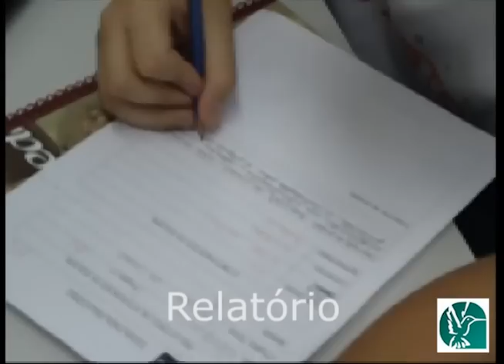MOEDOR DE CANA - 8º. ANO - B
O moedor de cana-de-açúcar separa o caldo do bagaço, o que permite usá-los em diversos processos - por exemplo, a extração do caldo de cana (ou garapa) e a produção do melado, do açúcar mascavo, da rapadura e do etanol.
Depois da extração do caldo, o bagaço da cana é reaproveitado e serve como adubo orgânico para lavouras.

Aula de Tecnologia - Robótica - Projeto Lego

Colégio Augusto Ruschi

Professor Leandro Zermiani